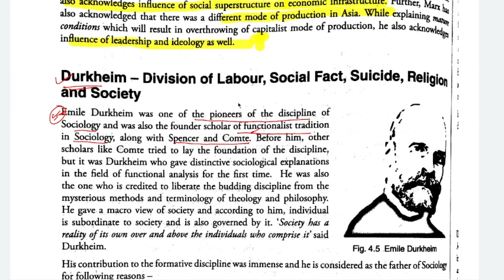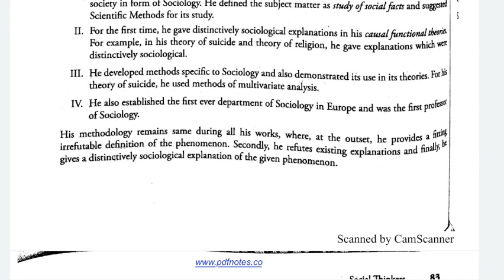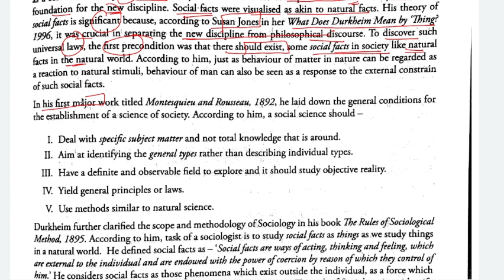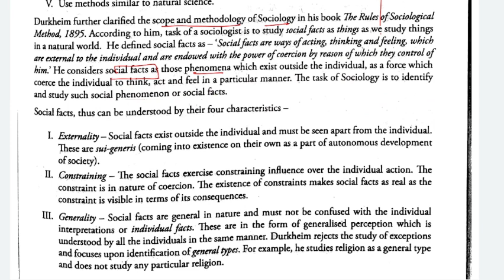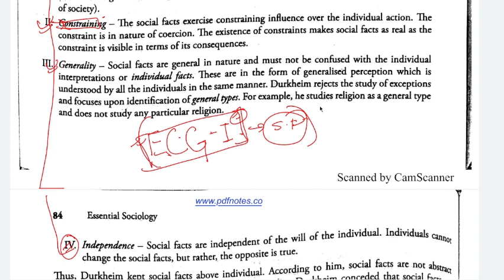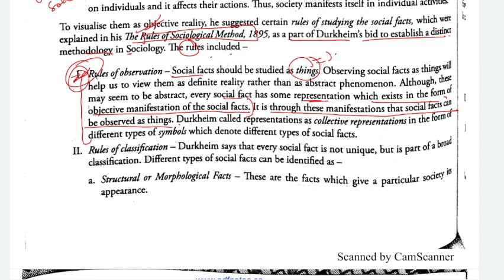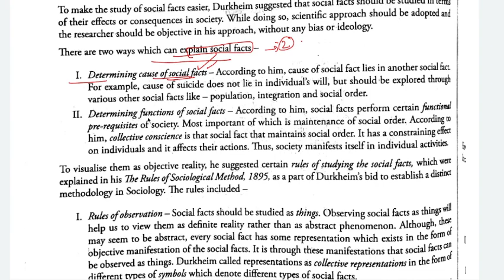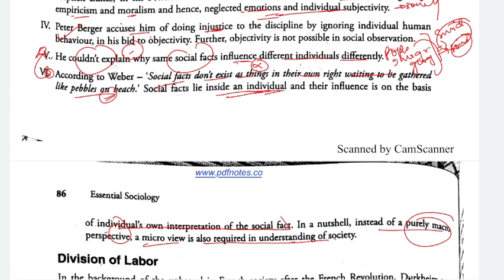CHAPTER 4| Essential Sociology Nitin Sangwan |Emile Durkheim|What are Social Facts